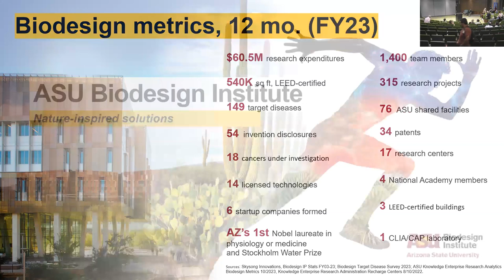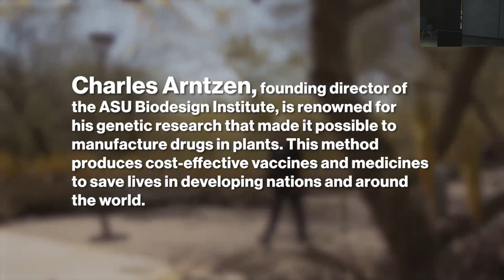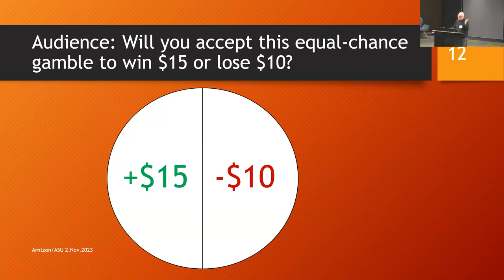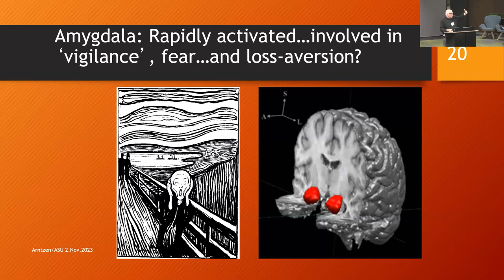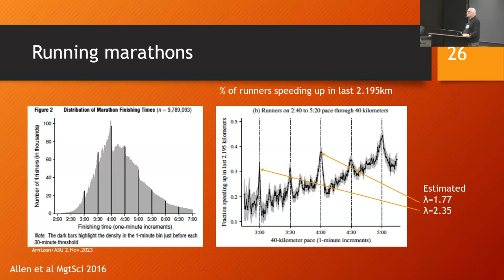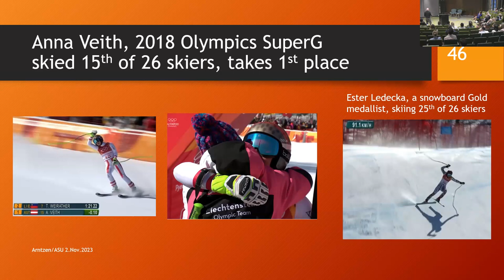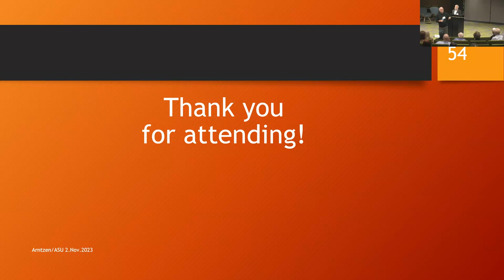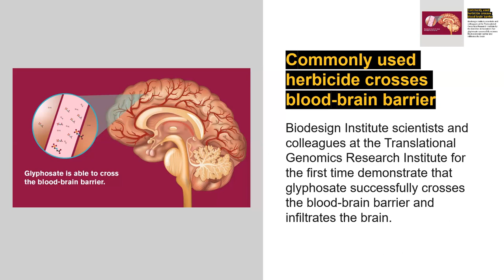The brain hates losing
2023 Arntzen Grand Challenges speaker: Colin F. Camerer, CalTech

How does aversion to loss and our emotional response to losing explain aspects of consumer purchases, stock trading and sports? New evidence fuels an optimistic view in which measurements of brain activity can improve understanding of the biology that underlies economics.